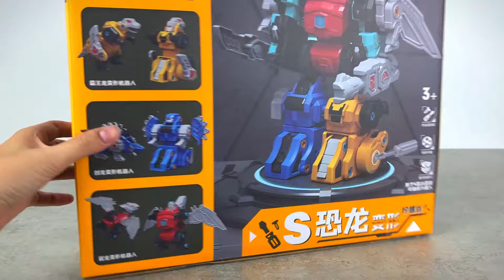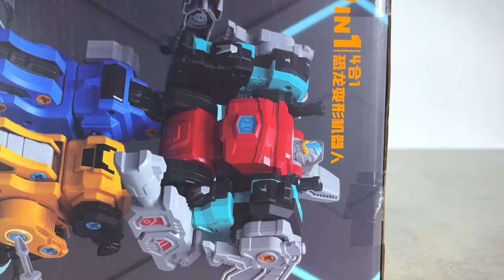Jurassic World Unboxing Review Asmr Giant Atrociraptor Dino Eggs Jurassic Park Playset T-rex Hunts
Jurassic World Unboxing Review Asmr Giant Atrociraptor Dino Eggs Jurassic Park Playset T-rex Hunts Dragon 3 Heads Stegosaurus Megaraptor Godzilla